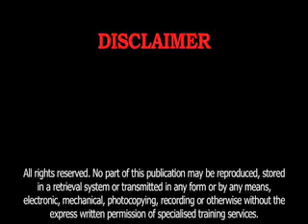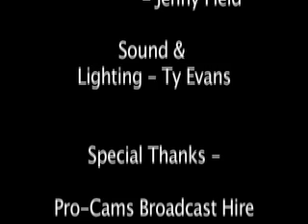STS Accounting Part 1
Specialised Training Services Accounting Video Part 1